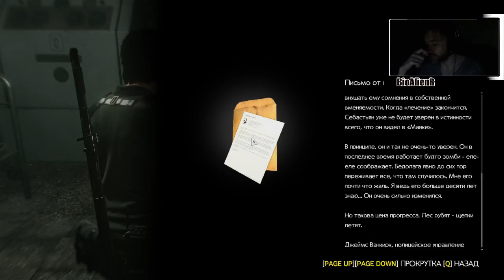The Evil Within 2 - Прохождение со стрима pt12 - Глава 11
Прохождение "The Evil Within 2", сиквела приключений Себастьяна Кастелланоса, на PC, записанное на стриме.